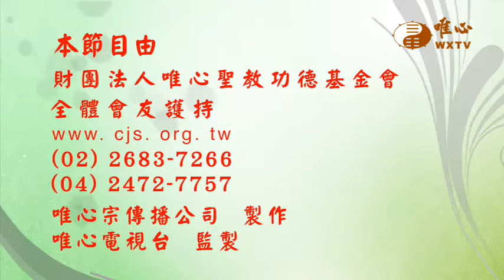中山醫學大學附設醫院泌尿科 楊旻鑫 醫師(三)【全民健康保健439】WXTV唯心電視台